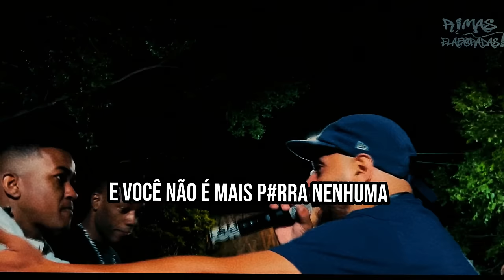RIMAS que foram EXTREMAMENTE VICIANTES